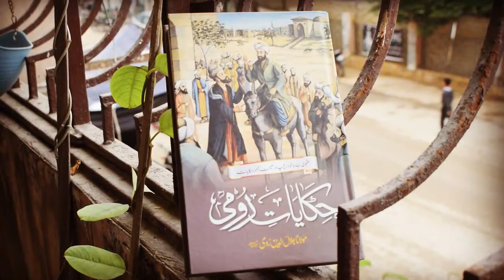حکایات رومی - HAKAYAT E RUMI - Legend Love story of Laila and Majnun - Book Review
حکایات رومی - HAKAYAT E RUMI - Legend Love story of Laila and Majnun
حکایات رومی سے ماخوذ ’’لیلیٰ اور مجنون‘‘ کی افسانوی محبت کی کہانی ۔